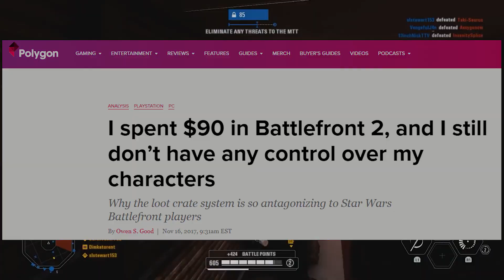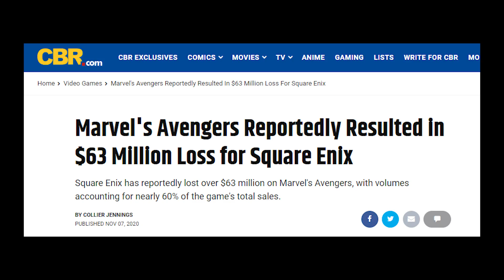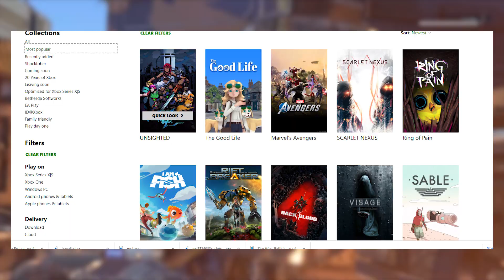These MONETIZATION strategies have to STOP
Marvel Avengers Monetization  -  Marvel Avengers Pay to Win

We have terrible gaming news today, The  Marvel Avengers players have been betrayed due to the abusive monetization and new Pay to Win ( Pay to Advance mechanics) the community has risen  in an uproar after these gaming news were released  while the publisher remains silent.

The developers of Marvel Avengers have "broken " their promise about not having pay to win monetization , these are sad news, since now we have seen several times how  a single player game, can be monetized.

They have patiently waited to go back on their promise, waiting and waiting, until the game became popular.  They have waited to increase the monetization on the Marvel Avengers game until right after the release on the gamepass.

I wanted to bring out the topic since it must hurt to buy a game to see it later not only release on the game pass, but also introduce some very questionable pay to win ( pay to fast?) mechanics, imagine spending more than 40 bucks on a game, probably 60 at release, to later see it become an almost   f2p title.

Sadly I have seen many redditors complain about the issue but the game seems not to be suffering too much on the reviews, despite such a change on the monetization, which may be due to the lack of awareness of such a change.

Today we will discuss this gaming news, if you are looking for more content about the industry or about new games, checkout the channel page.